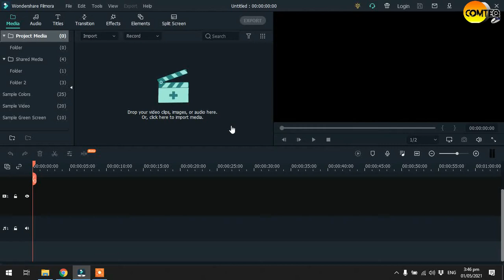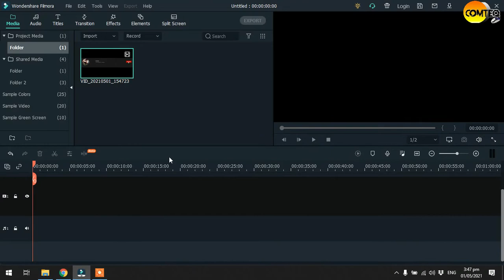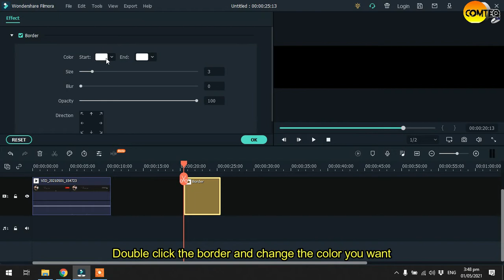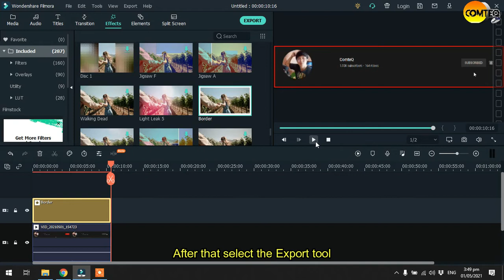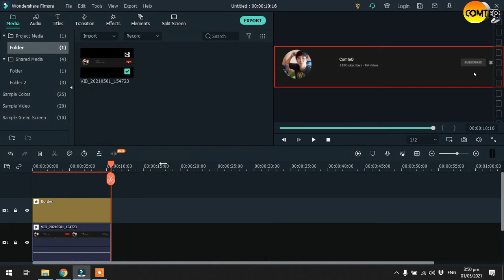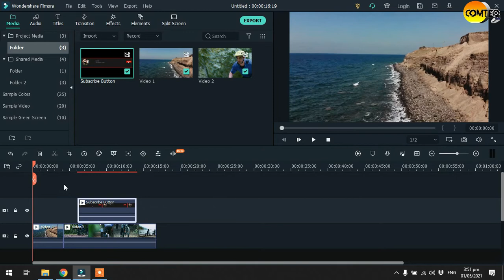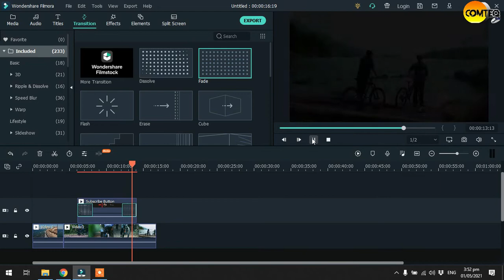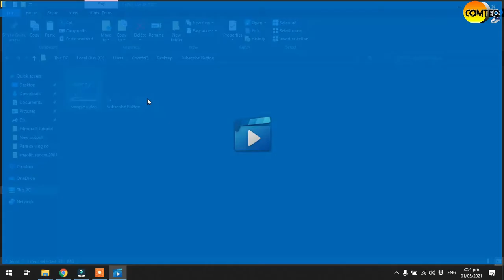How to create a subscribe button for youtube videos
using Wondershare filmora X

For my Software editor Filmora X
For my Thumbnails Apps Filmora X